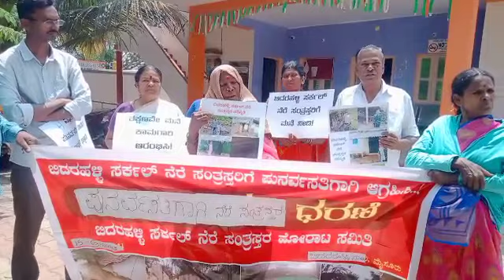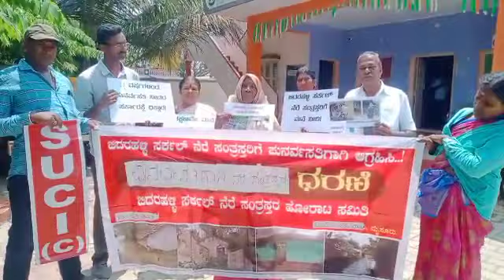bidarahalli circle protest in h d kote